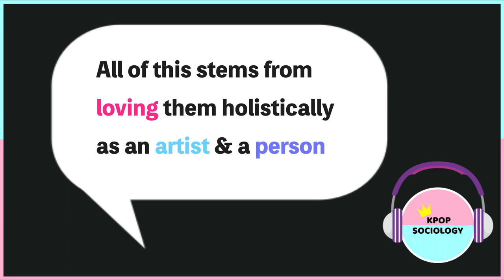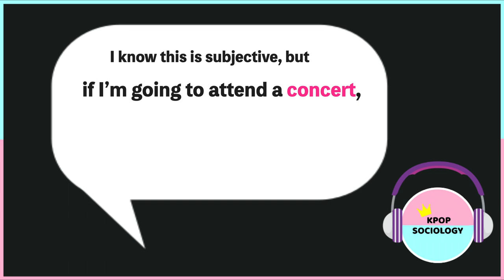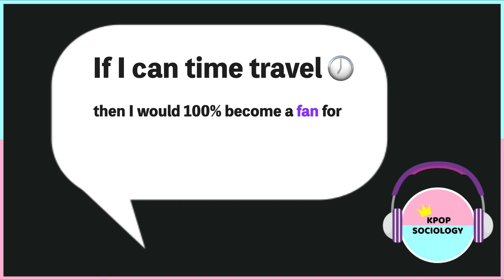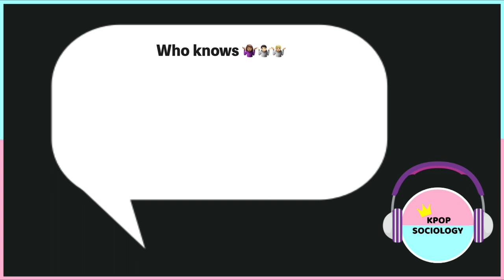🎙️Which KPOP Idol Should I Stan? | Exploring Kpop Fandoms✨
Which KPOP fandom should I join next? Let's discuss how we decide which KPOP idol group to love.

As a long-time Jumping BoA and Wonderful, I am looking for the next, young group to support. Do you also like to join the fandom early? Is it too late for me to become an Army, Shinee World, Blink and Once?

Please share your suggestions below!
✨Shinee ✨BTS ✨Twice ✨Blackpink ✨IU ✨Apink ✨Oh My Girl ✨ITZY ✨Stayc ✨Weekly

💜💜💜 ABOUT ME 💜💜💜
I am a Korean American YouTuber who promotes the critical consumption of KPOP. I loved KPOP since the late 90’s early 00’s and enjoy spreading the love and knowledge. Feel free to drop video topic suggestions in the comments!